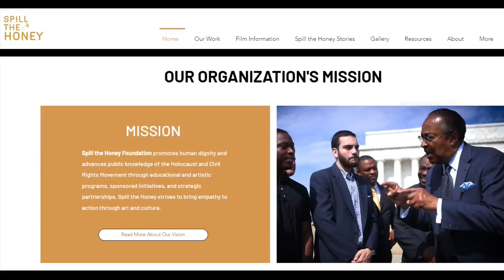Brenda Lawrence's new organization builds relations between Black, Jewish communities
Former Congresswoman Brenda Lawrence retired from politics - but now she's rewired and taking on a new role as executive director of Spill the Honey - advancing the relationship between Black and Jewish communities. Lawrence says the two share common ground.